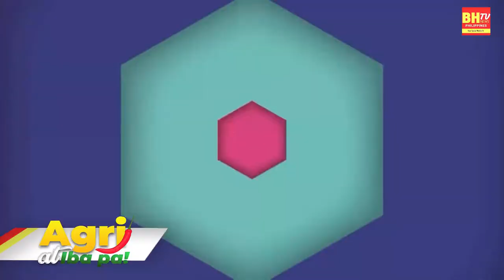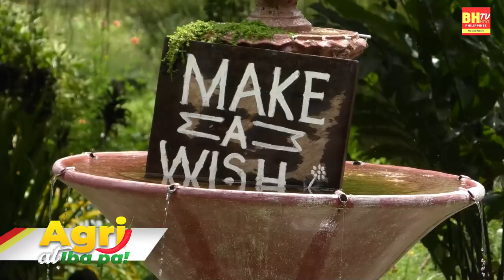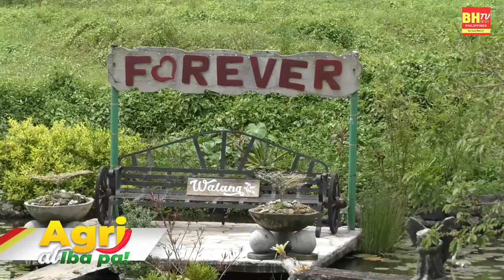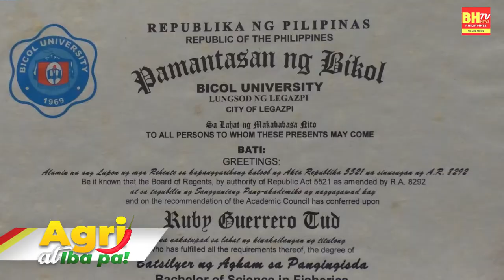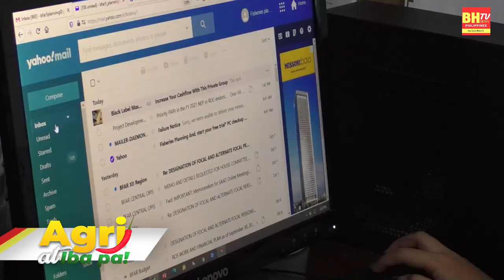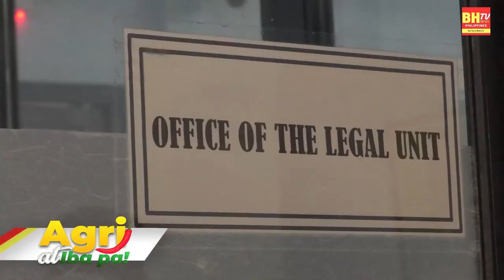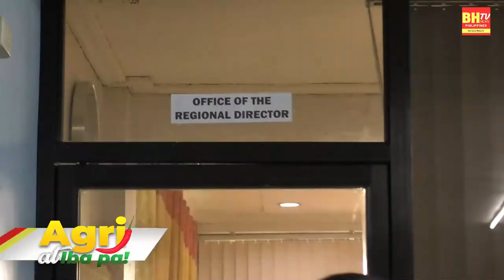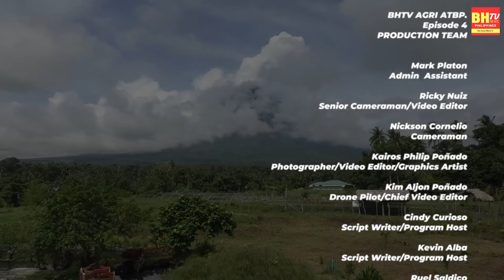BHTV AGRI ATBP. Episode 4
Episode 4

Program Hosts: Cindy Curioso & Kevin Alba